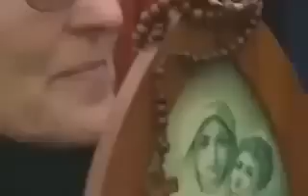Joseph Ratzinger, é o novo Papa da Igreja Católica.